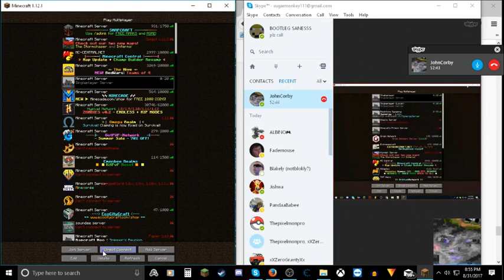Me and Johncorby were messing around rideable arrows HERE IS RESULT!